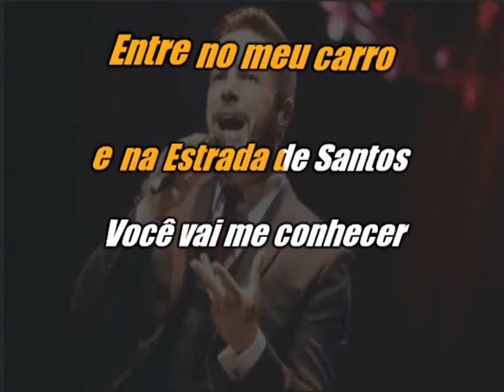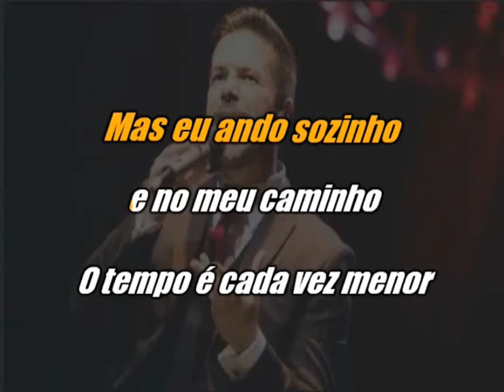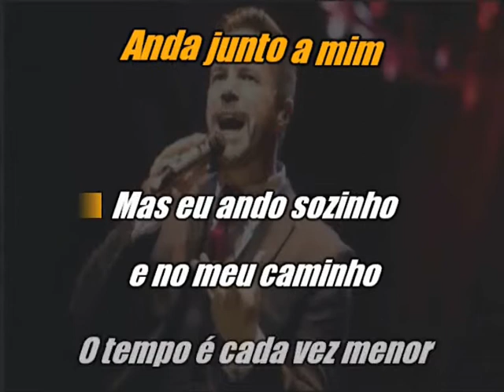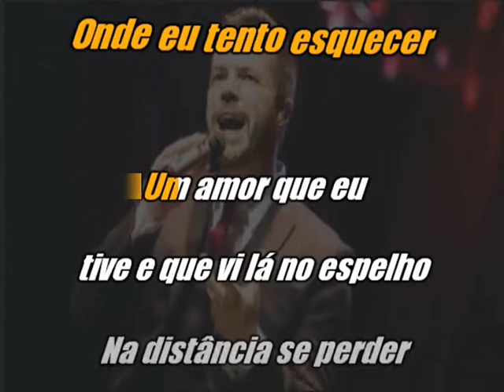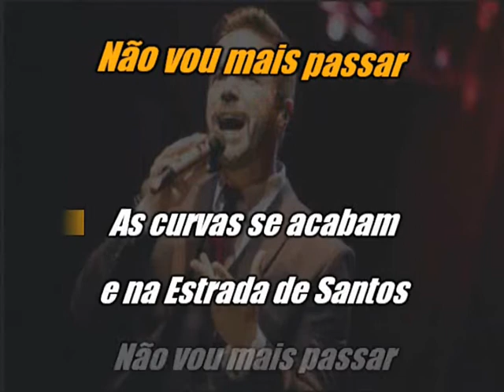Karaokê Pedro Mariano As Curvas Da Estrada De Santos (LP Vinil)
Karaokê Todas as Décadas é Gosto com Letra Sincronizada  Inscreva -se Nesse Canal Obrigado!
Compositor: Roberto Carlos E Erasmo Carlos